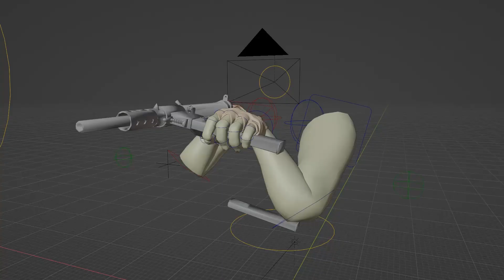double mag reload study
not aiming for accuracy on reloading a Sten gun, I just found it the best to help me see what's actually happening to the constraints and stuff